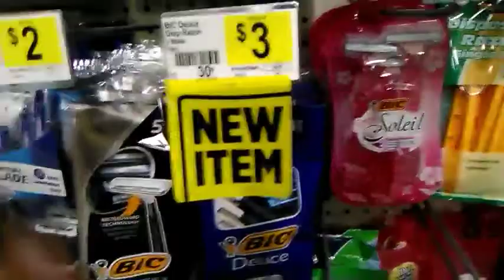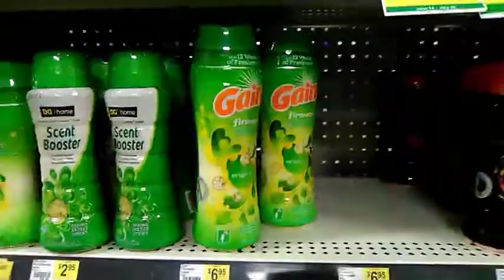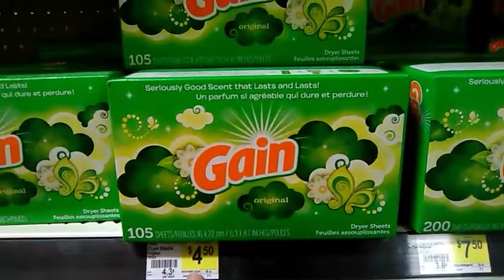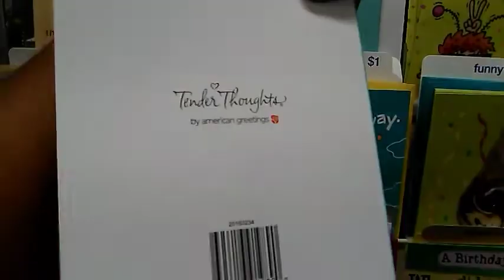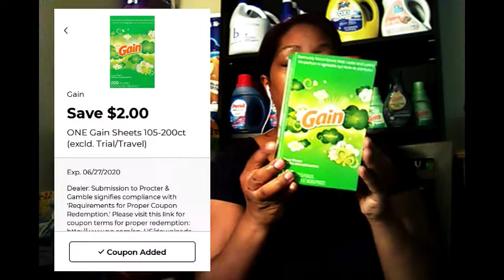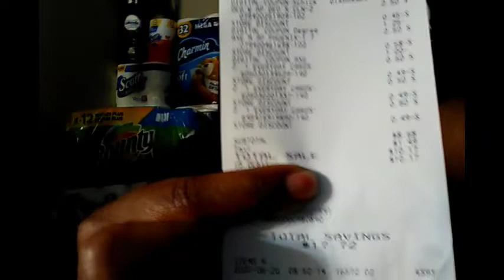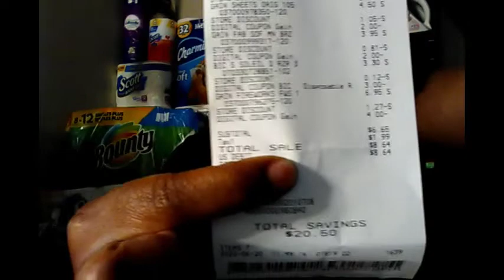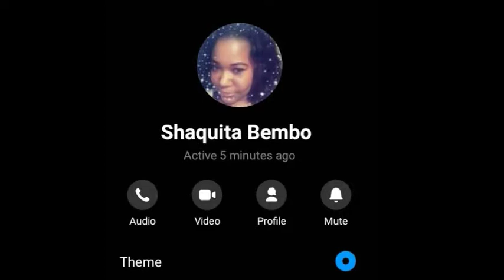DOLLAR GENERAL $5 OFF $25 WITH GAIN DEALS.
Hey everyone 👋👋 here's my DG $5 off $25 deals I did today incorporating those awesome Gain digitals I had on some of my accounts. I hope you had them as well check out my hiccups, and my success. Don't forget to scan those receipts and submit to Fetch. I got back $2.47 on the deal with the Dove. Enjoy the vid, and as always...

Xoxo 💋

Let's win together with Fetch rewards. Get $2 back when you scan your first receipt on the app.